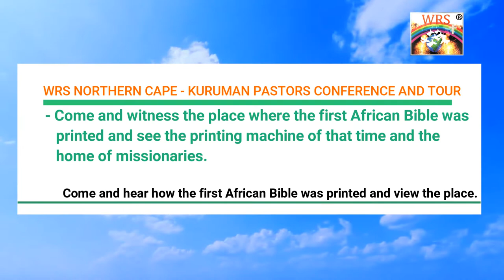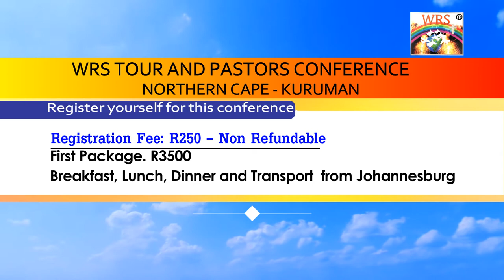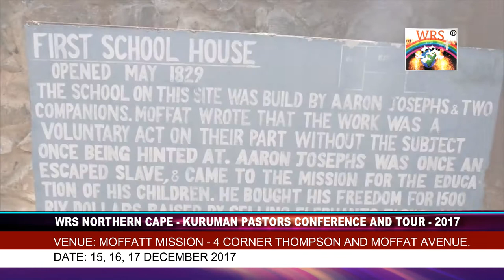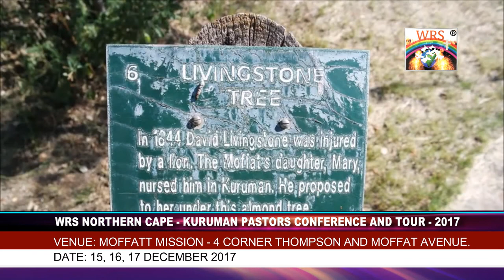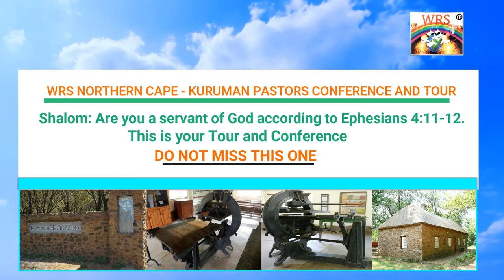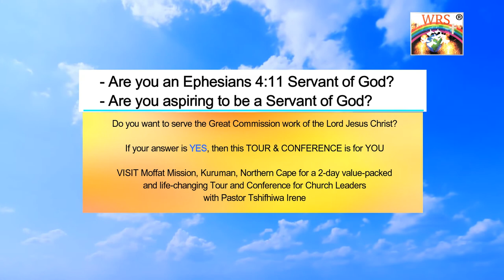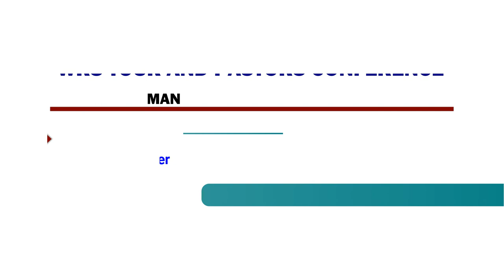WRS TOUR AND PASTORS CONFERENCE WITH PASTOR TSHIFHIWA IRENE